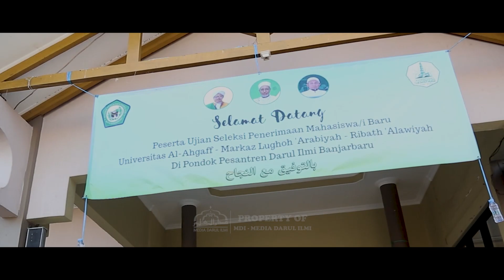Ujian Penerimaan Mahasiswa/i Baru Universitas Al Ahgaff Di Pondok Pesantren Darul Ilmi Banjarbaru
Ujian Seleksi Penerimaan Mahasiswa/i Baru Universitas Al Ahgaff  Yang Diselenggarakan Pada Tanggal 22 Juni 2023